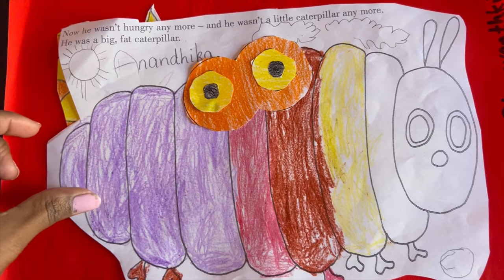Vlog#01|💞Happy Momment as a Youtuber||Have U Heard Helicopter Ambulance?|Oct20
Welcome to NiveNithya Channel! 🎉